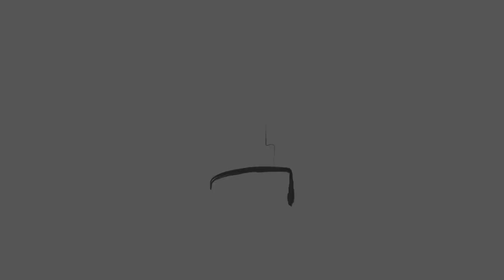The Real Dajjal (Antichrist) - Dr.Bilal Philips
The Dajjal by Dr.Bilal Philips